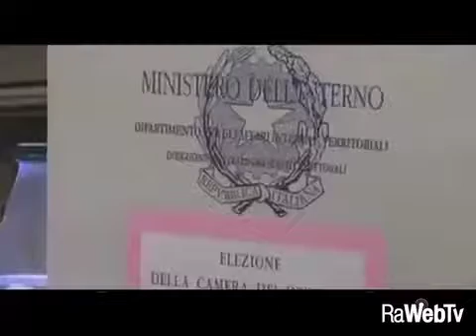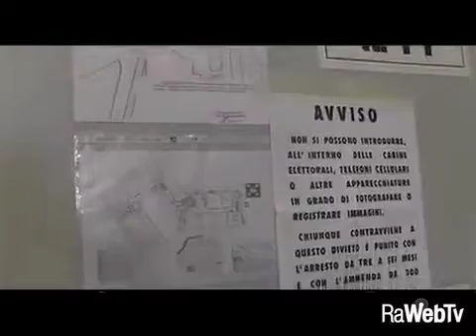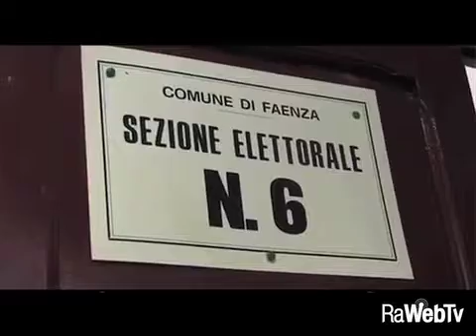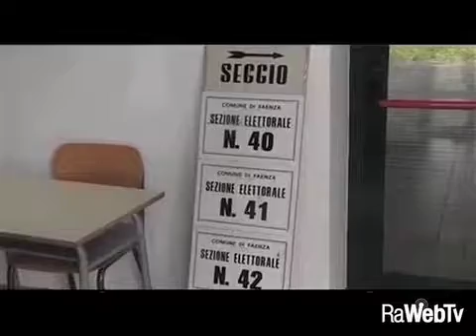Neomaggiorenni al voto per la prima volta. Emozionati e consapevoli... quasi tutti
02/03/2017 - Domenica 4 marzo gli italiani saranno chiamati alle urne per le elezioni politiche ed eleggere quindi il nuovo Parlamento. Per i neomaggiorenni sarà una prima importante occasione per far valere un proprio diritto. Ma come vivono questo appuntamenti i neoelettori? Con emozione o disinteresse? Sono informati? E come si sono preparati?